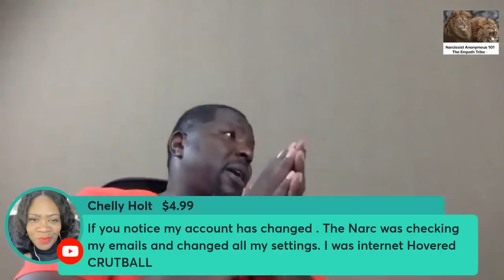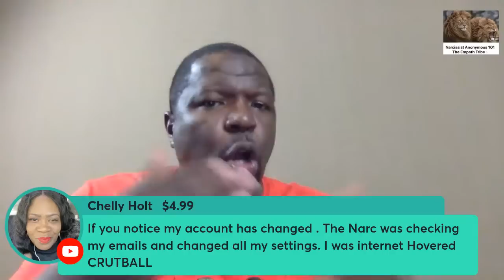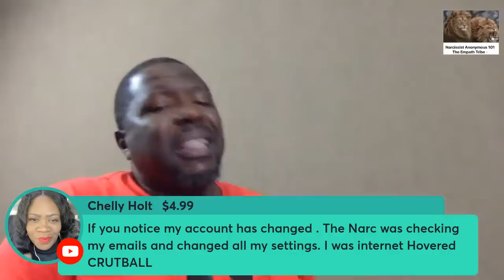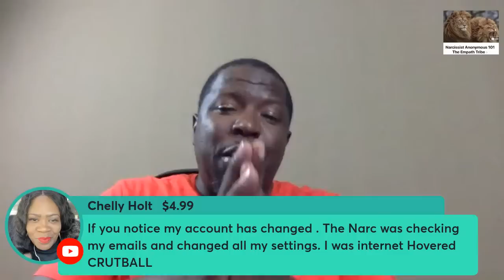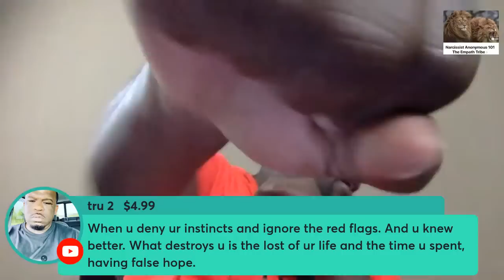GUESS WHAT'S HAPPENING IN THE NARCS NEW ENTANGLEMENT?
If you could be a fly on the wall and see whats going on with the narcissist! Lets discuss.